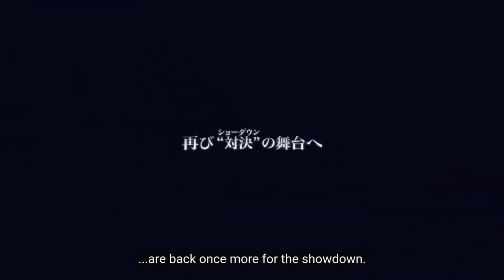Virtua Fighter X Esports | Trailer Analysis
With the announcement at the 2020 Tokyo Games Show in Japan, Virtua Fighter's time has come again at last. But what exactly is the Virtua Fighter X Esports project? Could it be Virtua Fighter 6, a reboot, ports of older games perhaps? Nobody besides the Sega insiders know for sure, but maybe the trailer itself can give us a hint. Join Segalacious for a short but sweet trailer analysis of Virtua Fighter X Esports. Let's get into it!